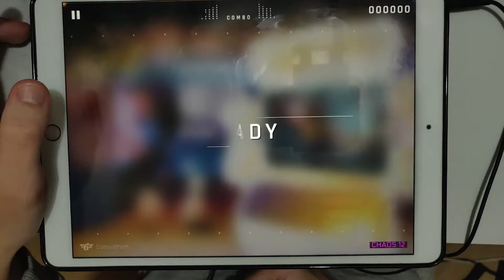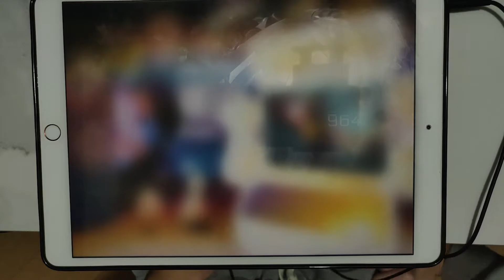【Graff.J開始！】 Conundrum (CHAOS 12) MILLION MASTER 【Cytus II】